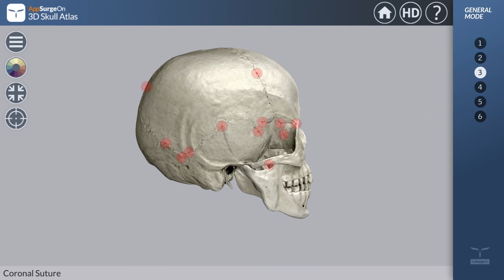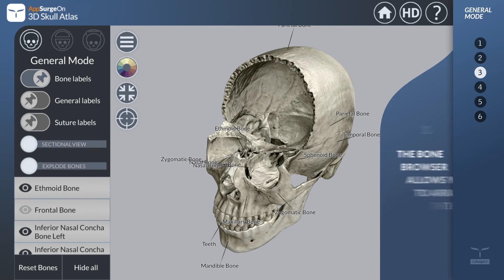General Mode - AppSurgeOn 3D Skull Atlas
Get AppSurgeOn - 3D Skull Atlas on
Apple Store: goo.gl/wgDbZh
and
Google Play: goo.gl/QeBnGN

This tutorial shows you essentials of the app like sections, tools and contents.

DESCRIPTION
AppSurgeOn - 3D Skull Atlas provides the highest level of anatomical detail of skull anatomy on mobile devices. The UpSurgeOn Team, made by scientists and digital artists, used state-of-the-art 3D technologies to reproduce the experience of an anatomy lab and make it available for everyone, everywhere.

3D ANATOMICAL MODELS
Every single skull bone was modelled with impressive accuracy. You can isolate a bone to explore each anatomical detail with high zoom level and impressive responsiveness. The HD function improve the image quality, so you can have high definition onto a large screen or a projector.

DESCRIPTIONS
UpSurgeOn Scientific Team believes that a powerful anatomical model need highly accurate descriptions. 3D Skull Atlas provides wide texts organised into three cognitive levels, from general overviews to highly specific definitions, to facilitate learning and memorisation. More than 1500 specific labels and descriptions from the worldwide scientific literature organised in 10 groups: the most wide bibliography ever seen in an anatomy App.

VISUALIZATION MODES AND TOOLS
3D Skull Atlas was engineered with innovative technologies to offer the most impressive 3D educational experience ever: 3 different visualization modes provide tools to explode, isolate, customize view and arrange the bones.
- General Mode: the main visualization mode, containing general and specific labels of anatomical details and sutures, tools for exploded and sectional view and a bone browser to arrange the scene;
- Skull Base Mode: anatomy of intracranial and extracranial skull base surfaces, with topographic subdivisions in anterior, middle and posterior fossa and regions.
- Craniometric Mode: dedicated to craniometric points, lines, angles and indices and to ethnical features.